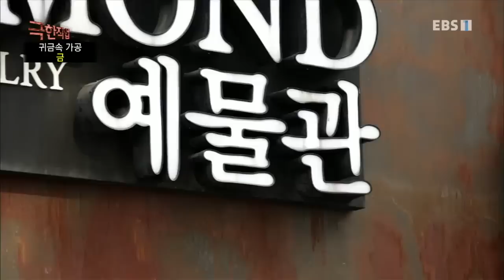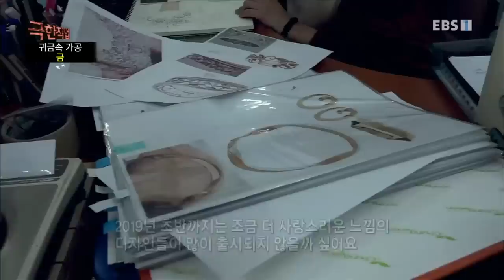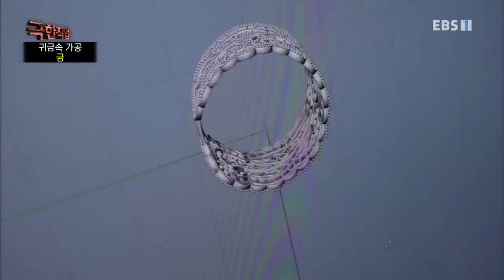극한직업 - Extreme JOB_귀금속 가공- 금과 은_#001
공식 홈페이지 귀금속 가공- 금과 은,

하루에 최대 1만 번, 손을 움직여 반짝반짝 빛나는 귀금속을 만드는 사람들. 1600도가 넘는 온도에서 금과 은을 녹이는 작업부터 광택을 내는 일까지, 세공사들의 일이다. 티끌모아 태산, 산업폐기물을 모아 금과 은...,